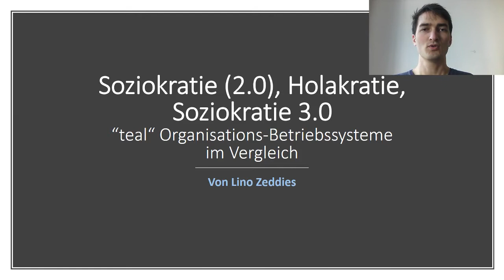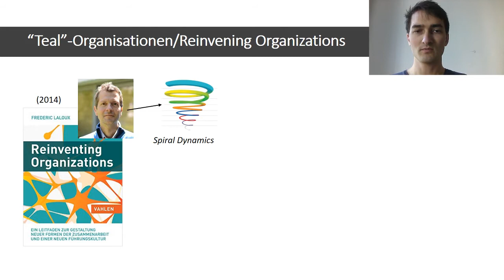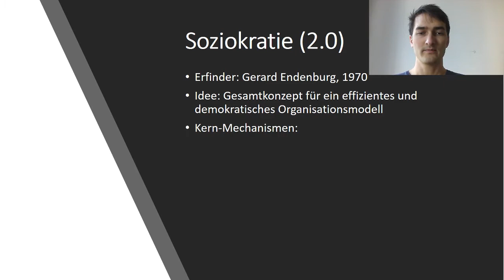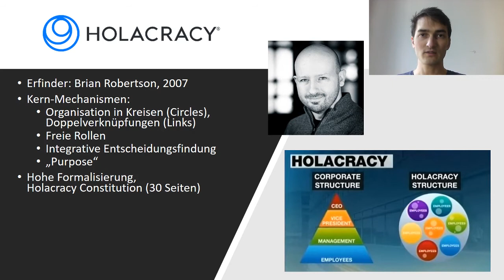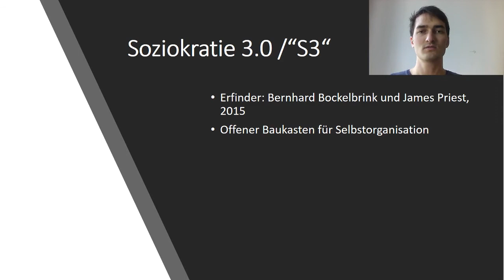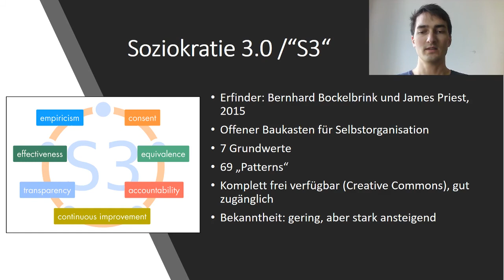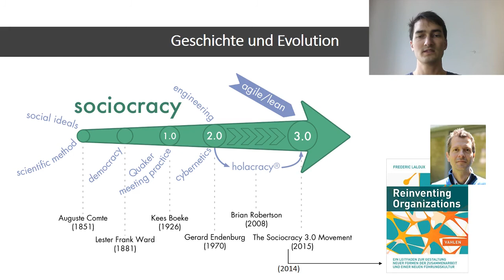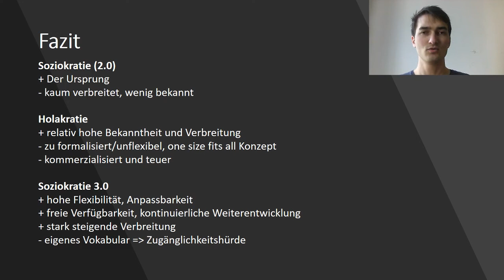Soziokratie, Holacracy, Sociocracy 3.0 im Vergleich, von Lino Zeddies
Man verliert leicht den Überblick im Begriffs-Wirrwarr von Soziokratie (2.0), Holacracy, Sociocracy 3.0, Teal, Lean, Agile etc.
In diesem Video werden von Lino Zeddies die verschiedenen Organisations-Betriebssysteme kurz vorgestellt und verglichen. Dabei wird auch der Bezug zu "teal" Organisationen nach Frederic Laloux Buch "Reinventing Organizations" hergestellt.

Und hier ein Blogpost von mir zu Teal Organisationen "Die Vision einer neuen Ära sinnstiftender Organisationen":